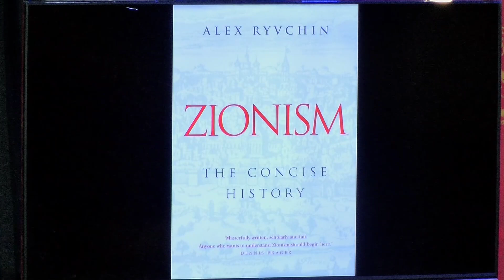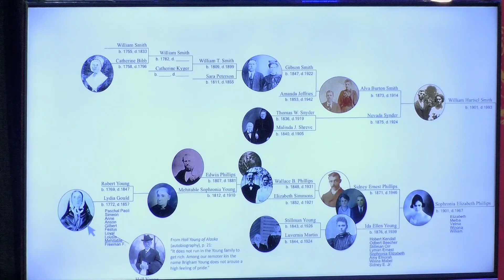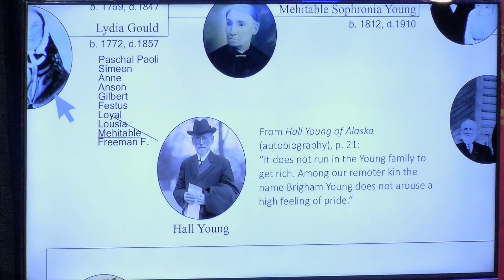Middle East 101 - Pastor Sam Aylestock